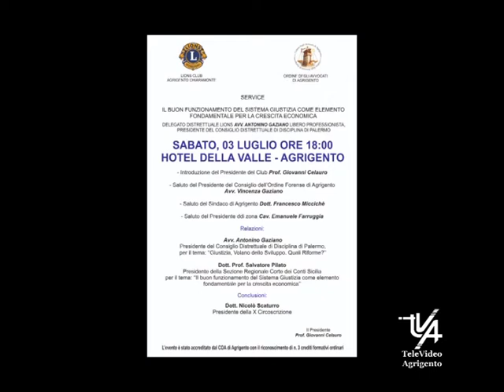LIONS Chiaramonte AG Riforma sulla Giustizia